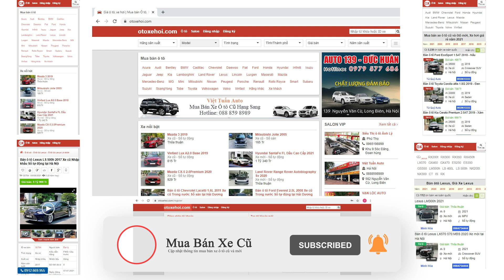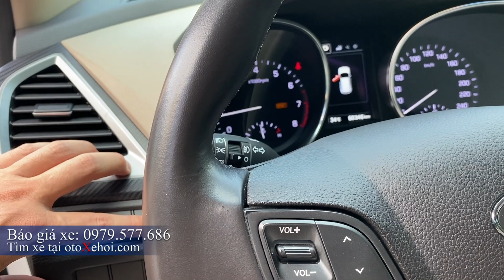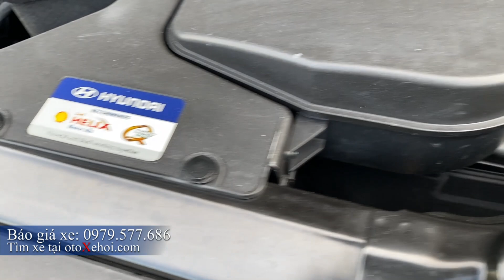Bán xe ô tô cũ 7 chỗ gầmcao Hyundai Santafe máy xăng 2.4L sx 2017 cực đẹp